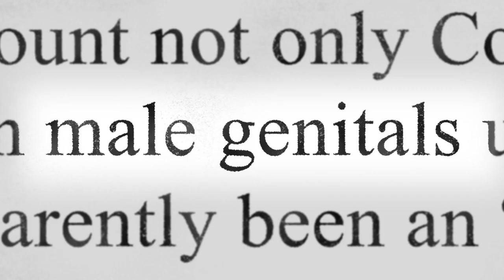Growing Up Coy Trailer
“Growing Up Coy” is a feature-length documentary about a young Colorado family who engages in a highly publicized legal battle and landmark civil rights case, as they fight for their 6-year-old transgender daughter’s right to use the girls’ bathroom at her elementary school. The film asks a universal question that any parent could face: “How far would you go to fight for your child’s equal rights?